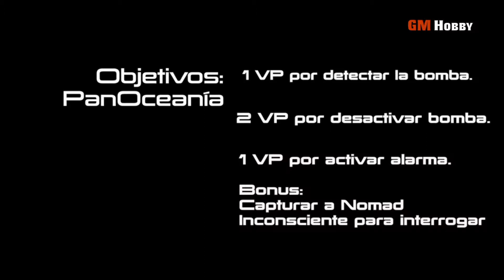INFINITY - PanOceania vs Nomads (Juego 7)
Un complejo industrial de Panoceania ha recibido el aviso de una bomba escondida que podría explotar en cualquier momento. Un grupo de Corregidor ha permanecido atrás para asegurarse de que la bomba explote!